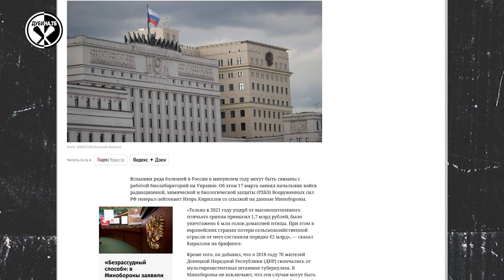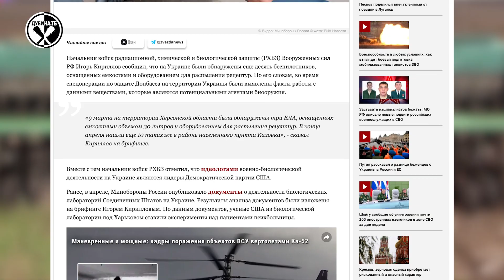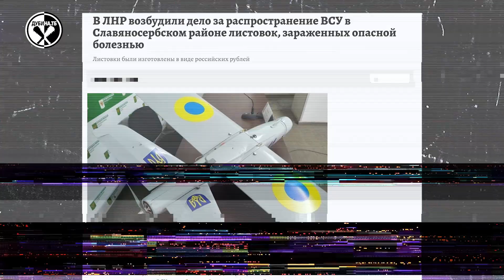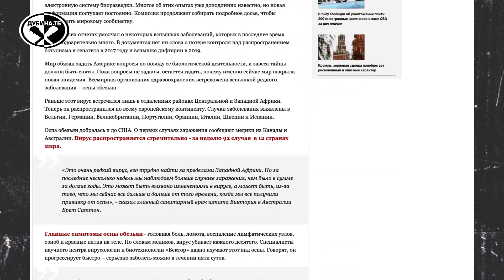Новые фейки. Почему россияне верят в телевизор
Телевизор в россии - как глава семьи. Его любят, его ценят, ему верят. Кремлевские пропагандисты умело вошли в каждый дом, чтобы объяснять россиянам, что внешний мир опасен для них. А спокойствие и уверенность только тут - дома, в телевизоре.